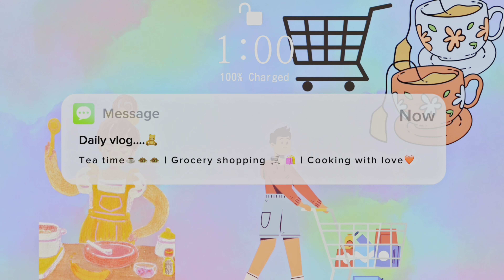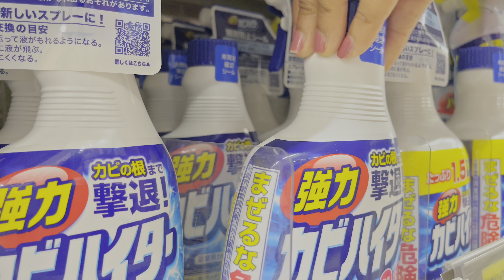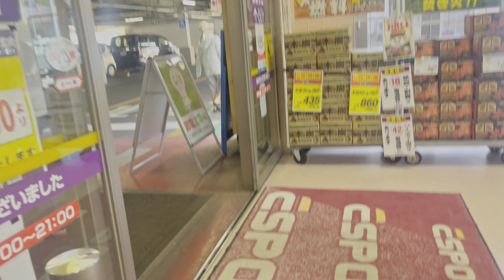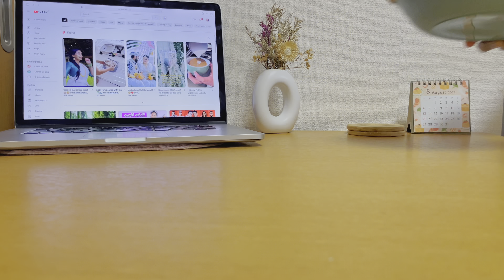ලස්සන අලුත් දවසක්🇱🇰🇯🇵🌸 | Life in Japan|Day in my life|day vlog sinhala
ඔයාලට කොහොමද..? හොඳින් ඉන්නවා ඇති කියලා මම හිතනවා..🤎🧸

ජපානය ගැන විස්තර දැනගන්න ඔයලා කැමති ඇති කියලා මම හිතනවා.ඉතිං අපේ channel එකෙන් මම ඔයාලත් එක්ක අපි ජපානයේ ගත කරන ලස්සන සුන්දර moments වගේම ජපානයේ ලස්සන තැන්,ජපානයේ කෑම බීම වර්ග වගේ ගොඩක් දේවල් share කරගන්නම්...
ඉතිං අද vlog එක ඔයාලා ආසාවෙන් බැලුවද..? අඩුපාඩු තියෙනවනම් මට comment එකක් දාගෙන යන්න..

තවත් ලස්සන video එකකින් අපි ඉක්මනින් හම්බෙමු.. ආදරෙයි..😘😘😘🤍🤍🤍🤍🤍🤍🤍🤍🤍🤍

Special thanks to my loving husband for the support 👦😘

How are you? I hope you are doing well..🤎🧸

I think you would like to know more about Japan. So, on our channel, I will share with you the beautiful moments we spend in Japan, beautiful places in Japan, food and drinks in Japan...

See you soon with another beautiful video.. love you..😘😘😘🤍🤍🤍🤍🤍🤍🤍🤍🤍🤍🤍